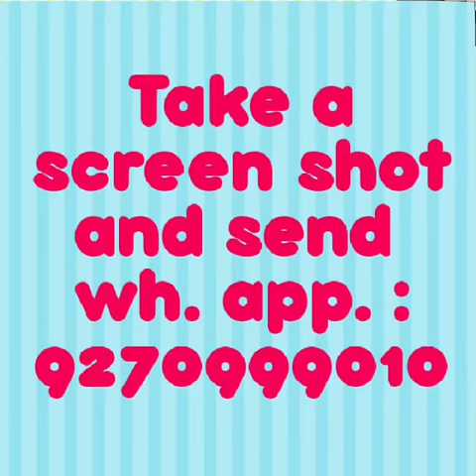smartcollection47 reasonable rates freeshipping fancy youtubeshort goodquality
Video No.47
Smart Collection
handloom cotton
#3 pis suit
no need lining
fancy regular cotton bandhni batik pcs.
Single Bedsheets
Double Bedsheets
Cut Piece